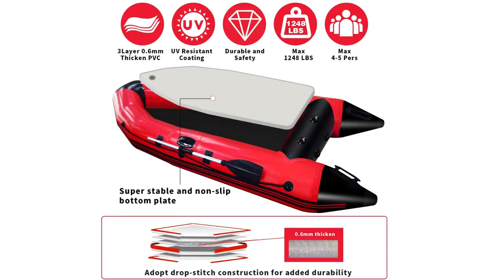10 ft. Dinghy Boat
10 FT inflatable boat is built with a narrowed bow for velocity which picks up speed, narrow tubes for quickness and agility, and also new and improved to be lighter weight to increase the momentum of the dinghy.
Its supporting extra PVC material surrounding the transom, keel, and bottom lining of the boat gives a stronghold and strength for the rough environment and rough riding. Our quality is unbeatable; this specific model carries assurance and capability to push through the waters holding up to 4 adults on the strong aluminum seats. Creativity has been improved on this sport edition, the bow of the inflatable lifts up at a higher angle of 1.5 ft which is able to handle rough waves and picks up a majority of the speed.
Sharper angles are designed on the inflatable helping the dinghy create easy to maneuver and a solid foundation.

Inflatable keel protected with wide 6-inch rubber stake.
The bottom of the tubes of the boat is mounted with an extra layer of fabric protecting the inflatable from damaging the tubes when the boat is launched.